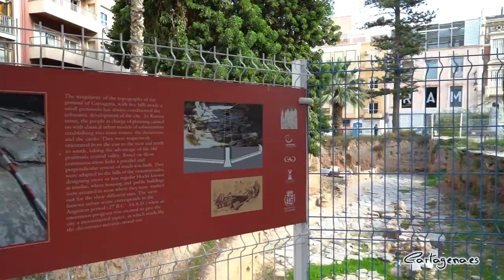El Ayuntamiento inicia las obras de la Plaza del Lago con un presupuesto de 340.000 euros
La Plaza del la Merced, conocida como la del Lago, comienza su transformación para convertirse en “la plaza de la cultura de Cartagena”. Así lo ha anunciado la alcaldesa, Noelia Arroyo, durante el acto de este viernes 4 de noviembre con el que se inician las obras de remodelación de la primera fase del proyecto, que tendrá una duración de tres meses y un presupuesto de 340.000 euros.

Estos trabajos serán compatibles con el próximo proyecto de excavación arqueológica del centro de la plaza, que se encuentra en fase de redacción. Todas las actuaciones que se inician estarán supervisadas por un grupo de arqueólogos.

A la presentación también han asistido la vicealcaldesa, Ana Belén Castejón; el teniente de alcalde, Manuel Padín; el concejal de infraestructuras, Diego Ortega; el jefe de infraestructuras del Ayuntamiento, Vicente Pérez; el arquitecto municipal Ángel Alcaraz; el gerente de Hidrogea en el municipio, Andrés Martínez; así como una representación de los Hermanos Mayores de la Semana Santa de Cartagena, del sector empresarial y los vecinos de la zona.

La alcaldesa ha explicado que se trata de un proyecto ubicado en una zona que “es uno de los lugares centrales del casco histórico y para este gobierno es uno de los puntos estratégicos de su proceso de recuperación”.

Gracias a los trabajos que se realizarán durante los próximos tres meses, la Plaza del Lago se convertirá en “un espacio de esparcimiento para sus vecinos y un punto de encuentro para cartageneros y visitantes”, ha dicho la alcaldesa, quien ha señalado que se trata de una iniciativa que “cuenta con el consenso de los vecinos y todos los que dais vida al espacio”.

Para conocer las impresiones de los ciudadanos, “pusimos en marcha en agosto de 2020 un proyecto participativo, en colaboración con la Universidad Politécnica de Cartagena para conocer qué querían vecinos, empresarios y colectivos”, ha explicado la alcaldesa.

ACTUACIONES EN PLAZA DEL LAGO

Entre las actuaciones, que que se llevarán a cabo en la Plaza del Lago, “destacan la supresión de la circulación rodada en la plaza; la elevación del nivel del pavimento de la calzada para transformar esta zona en un espacio público peatonal”, ha explicado la alcaldesa.

También se instalará mobiliario básico reutilizable, que permita actividades intergeneracionales, gracias a la incorporación de bancos y mesas, además de de infraestructuras con las que realizar deporte urbano, gerontogimnasia y juegos infantiles. Todos ellos son “elementos temporales y reversibles, que nos permiten usarlos o no en función de la actividad del espacio”, ha dicho Arroyo.

Asimismo, se colocarán maceteros en los que se plantará diferentes tipo de vegetación, desde arbustos hasta árboles. Las cuatro históricas palmeras, que ya están en la plaza, deberán ser trasplantadas para las excavaciones arqueológicas.

“Vamos a sustituir toda la red de saneamiento y de agua potable en el perímetro de la plaza”, ha añadido el arquitecto municipal, Ángel Alcaraz. De esta manera, serán 120 metros lineales de saneamiento y 200 metros de agua los que se remplazarán.

Gracias a todas las remodelaciones, se creará “un espacio perimetral de 1.700 metros cuadrados, el doble de la superficie actual de la plaza”, ha subrayado Alcaraz. Esto se materializá “utilizando la calzada de alrededor y convertir el espacio en una plataforma única”, ha añadido el arquitecto municipal.

Por su parte, el gerente de Hidrogea en la zona, ha insistido en que estas actuaciones “son fruto de la colaboración público privada entre Ayuntamiento y concesionaria, lo que repercute en la mejora de calidad en la vida de los vecinos”.

RECUPERACIÓN DEL PATRIMONIO

La primera edil ha señalado que los trabajos se han diseñado para que “se pueda llevar a cabo esa convivencia necesaria de la actuación de Infraestructuras con Patrimonio Arqueológico”. De esta manera, Arroyo ha recordado que el proyecto de excavación se encuentra en proceso de redacción del proyecto y que comenzará en 2023, tras la aprobación la Dirección General de Patrimonio Arqueológico.

La alcaldesa ha explicado que durante el proceso de la primera fase del proyecto se realizará la “instalación de una valla que nos permita hacer seguimiento de todos los avances que se vayan produciendo en el ámbito arqueológico”. Esta se irá moviendo según evolucione los trabajos de excavación.

“Creemos que hay elementos arqueológicos muy importantes en la plaza por la documentación que tenemos de la misma”, ha destacado Alcaraz, quien ha avanzado que las excavaciones “van a ocupar toda la plaza, unos 800 metros cuadrados”